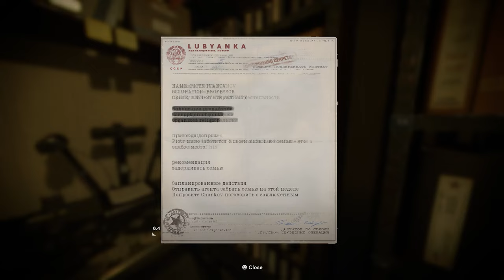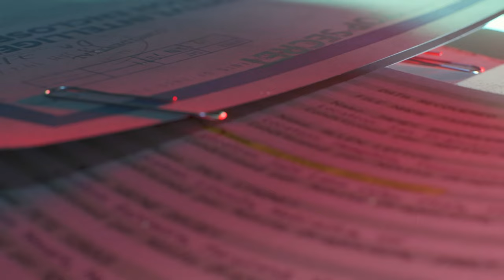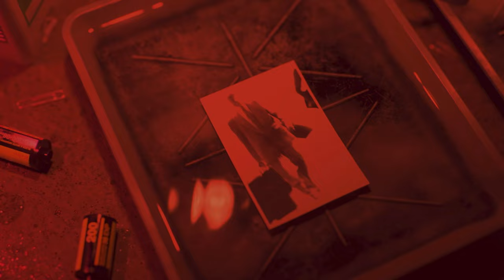KGB Headquarters - Moscow | Desperate Measures | Call of Duty Black Ops Cold War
Desperate Measures is the sixth campaign mission. First, you will operate under cover so that you can launch an attack later on. The mission consists of phases where you have to act as a double spy and also where you and Adler launch an attack on the KGB headquarters.

SPECS
     OS:Windows 11

Call of Duty: Black Ops Cold War is a first-person shooter video game developed by Treyarch and Raven Software for PlayStation 4, PlayStation 5, Xbox One, Xbox Series X/S and Microsoft Windows. It is set in the early 1980s and is a direct sequel to the original Call of Duty: Black Ops. Call of Duty: Black Ops Cold War is the seventeenth game in the Call of Duty franchise and the sixth game in the Black Ops series.